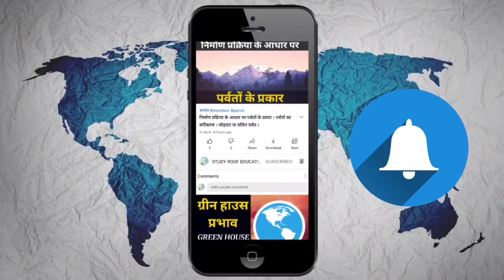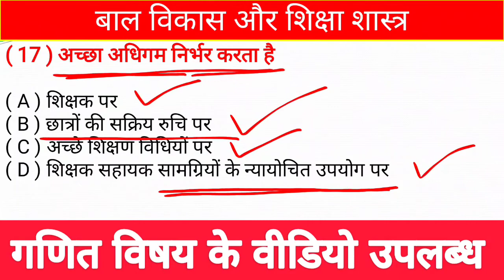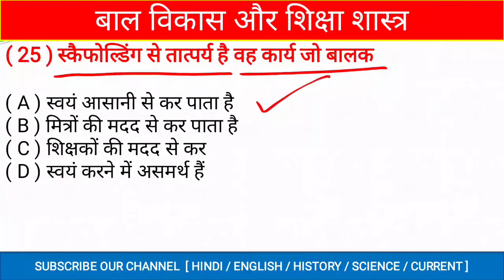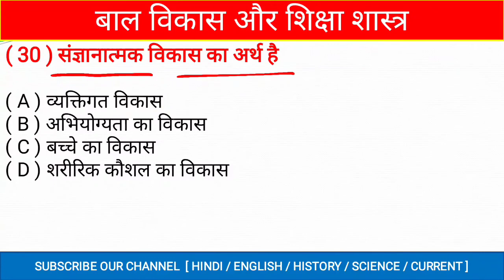CG SHIKSHAK BHARTI CLASSES | बाल विकास और शिक्षा शास्त्र में पूछे गए 30 प्रश्न । CG TEACHER CLASS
CG TEACHER BHARTI CLASS 2020 बाल विकास और शिक्षा शास्त्र में पूछे गए 30 प्रश्न । CG TEACHER BHARTI PREVIOUS YEAR QUESTION PAPER